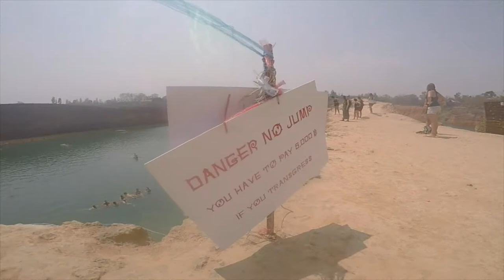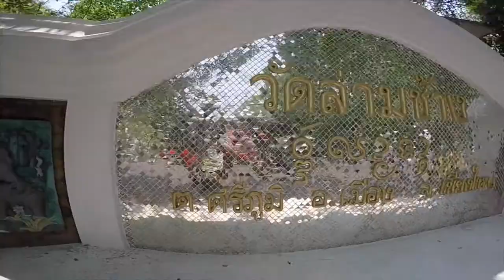Chiang Mai - Thailande (IV16)